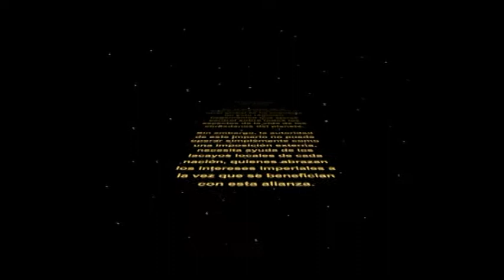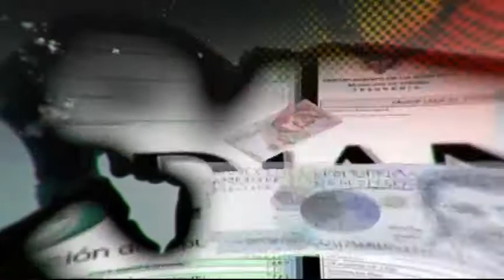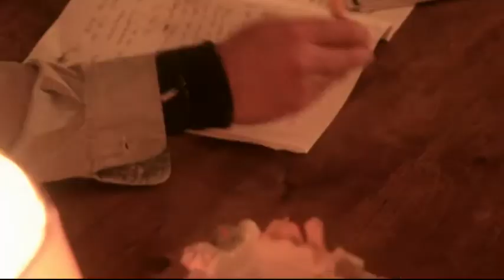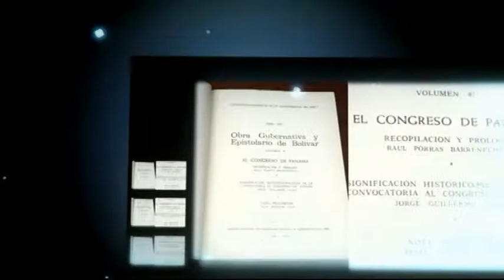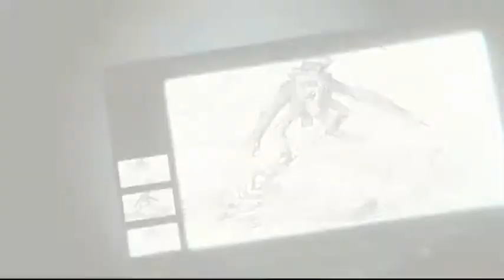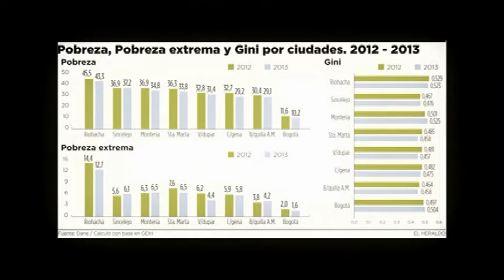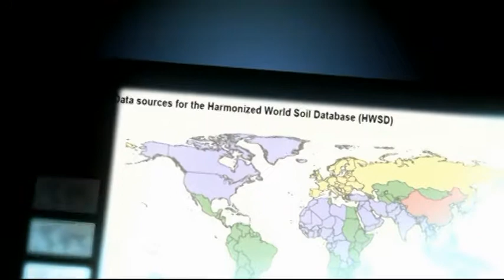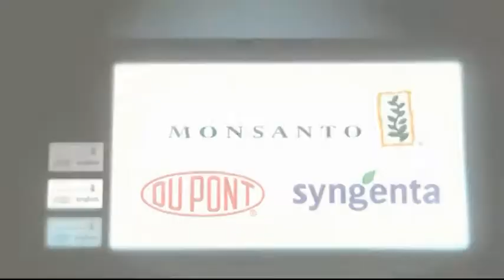CAP 41 Draft